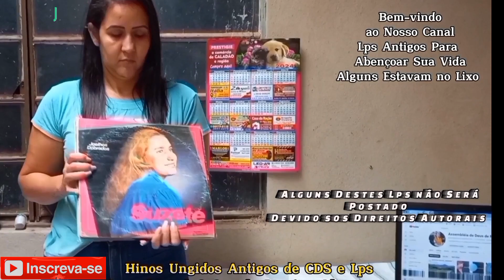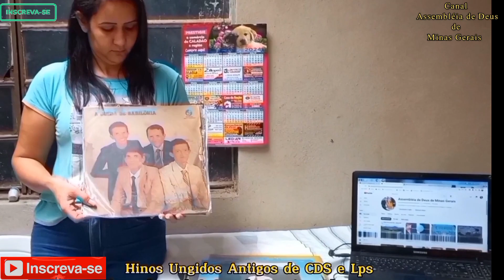Hinos Antigos Recordações Eternas na Voz de Duo Antonio y Griselda - El Hijo Pródigo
01 Olivo Verdadero 00:18
02 El hijo Pródigo 03:50
03 Te Entrego me Vida 13:31
04 Soy Peregrino 17:55
05 Yo so Espero Esedia 20:58
06 Cantando nas Provas 24:01
07 A Mana 27:37
08 Expression del Alma 30:57
Saúdo a Todos Com a Santa e Gloriosa Paz do Senhor Jesus, Hoje eu Venho Compartilhar Com Vocês Estes Louvores Para Abençoar Você e seu Lar Seja Onde Você Estiver, Um Abraço de Nossos Patrocinadores Jeferson Rodrigues, Enéias Rodrigues, Cristiano Xavier e a Nossa Narradora Jessíca Alves. Admin:  Wagner Roberto de Tarso
Vamos Respeitar As Novas Normas da Plataforma e Compartilhar Hinos Antigos, Um Abraço a Todos, Fiquem na Santa e Gloriosa Paz de Nosso Senhor Jesus.